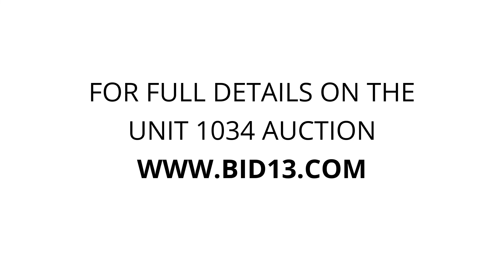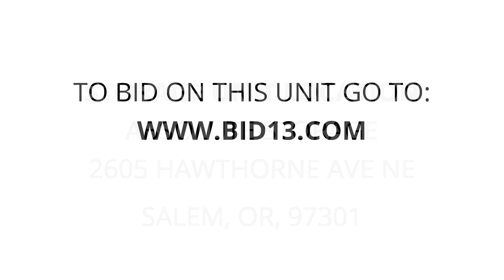Absolute Storage - Unit 1034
furniture, monitor, vacuum, art, home, decor, mattress, shelf, plastic, totes, chairs, lamp, suitcase, BOB, Ross, chia, Head